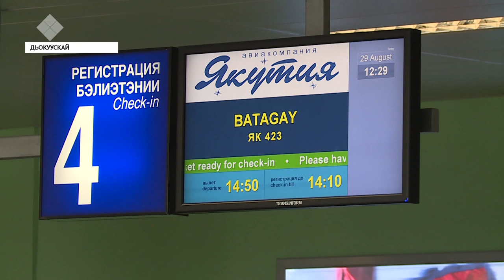Элбэх оҕолоох ыал статуһун туһунан сокуон киирэн, кэккэ уларыйыылар таҕыстылар